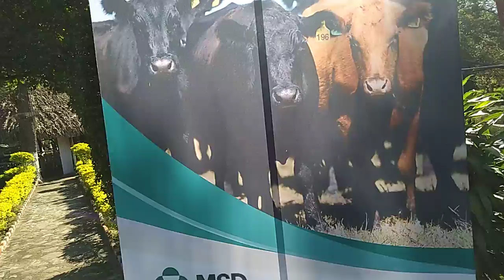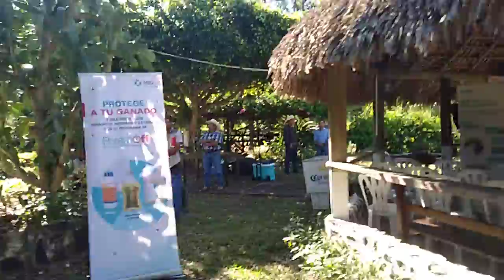1 OCT 2022 CITLALTEPETL VÌDEO 1 QUINTA LA QUIMERA